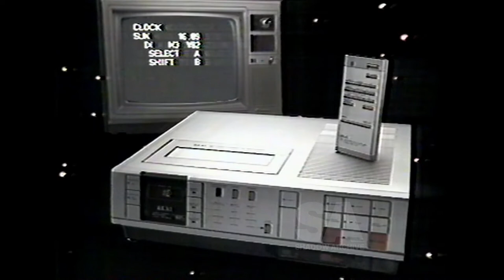AKAI Video Cassette Recorder (VCR) VS-2 - - Australian TV Ad 1982